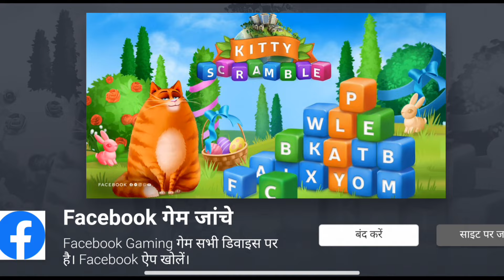New Indian Tractor Game // Tractor Farming Game 🎮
Heavy Tractor Farming Games 2022 - Advanced Farm Harvester Tractor Simulator #1 - ANDROID

GAMEPLAY

Harvester Tractor Driving 2022 - Real Farming

Driving #1 - ANDROID GAMEPLAY

tractor farming games

tractor farming

tractor simulator games

tractor games

tractor simulator

farming simulator game

tractor game

tractor

tractor gameplay

farming game

simulator game android gameplay

car gameplay

farming simulator

android

gameplay

game

harvester tractor driving

harvester tractor

farmingfarming tractor

grand tractor farming

Real Farming Tractor Driving

android games

farm simulator

Heavy Tractor Farming Games

farm